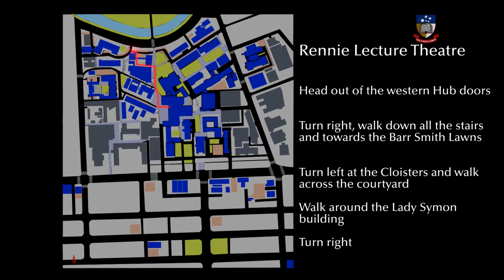Rennie Lecture Theatre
North Terrace Campus
The University of Adelaide
SA 5005 AUSTRALIA